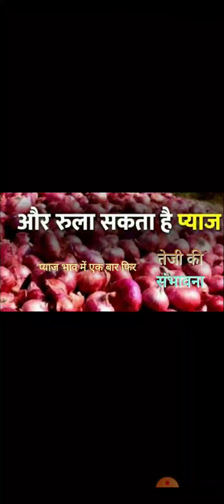प्याज किसानों की बारिश और ओलावृष्टि ने निकाले आंसू आम जनता को रुलाएगा प्याज onion price Mandi today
Namaskar doston Swagat hai aapka aapke Apne YouTube channel Farming Simulator YouTube channel per main mukesh yadav sabhi darshak avn kisan sathiyon ka ek bar swagat karta hun doston mp7 sathiyon is video mein pyaj ke bhav mein teji aane ki so pratishat sambhavna dikhai de rahi hai yahi jankari Ishq is video mein hamare channel dwara Di gai hai
# pradhanmantri_ fasal _बीमा
# fasal _Bima _Yojana _2022
# rajniti# garlic# india
# farming _farmer_ Kisan_ Samachar
# kisan_ karj _mafi
# omicron# kisan_ Andolan
# uttar _Pradesh_ Chunav _2022
# indian_ farming _technology
# अनियन_ export
# khet _Kisan _aur _Kalyan